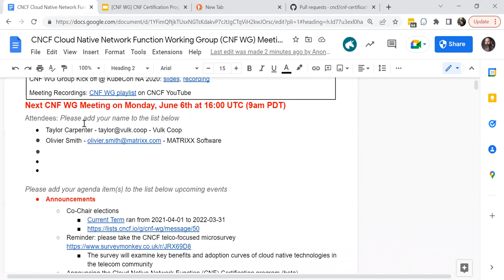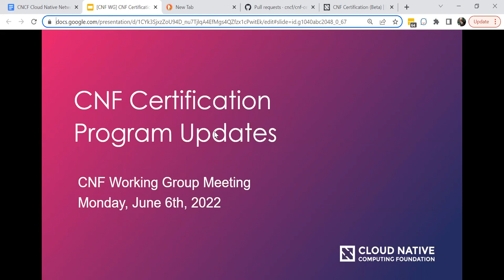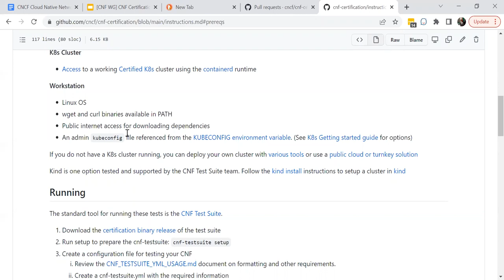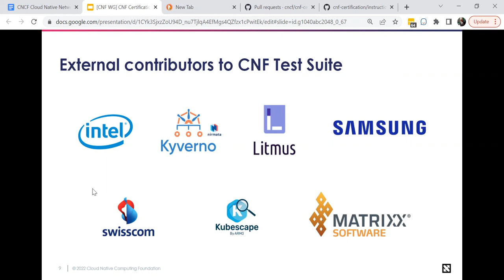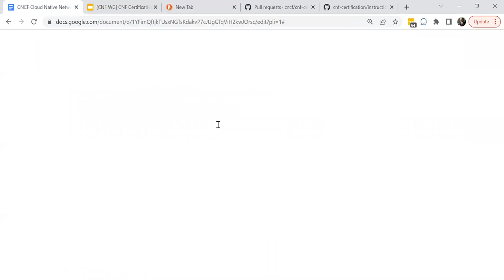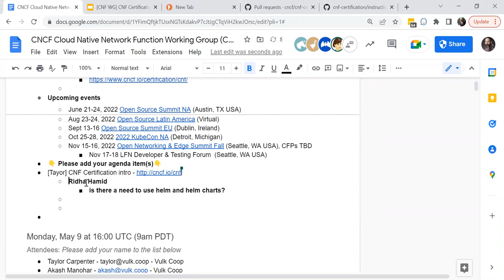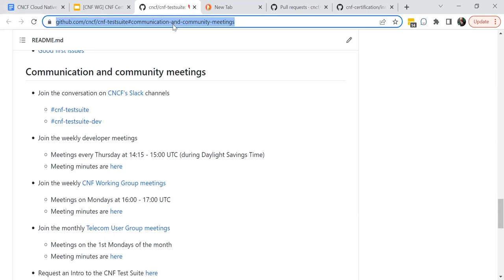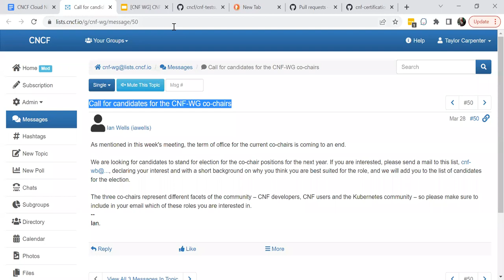CNCF CNF WG Meeting - 2022-06-06